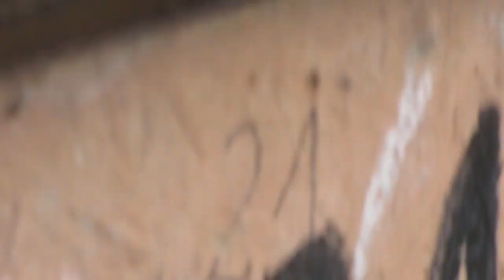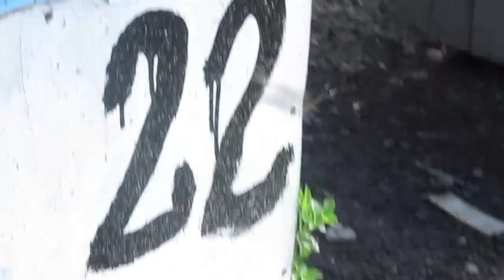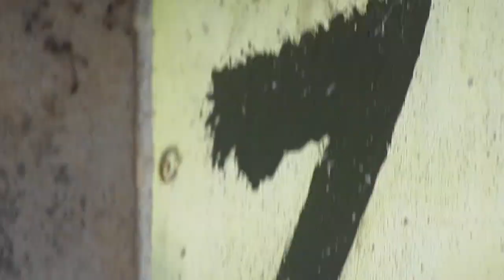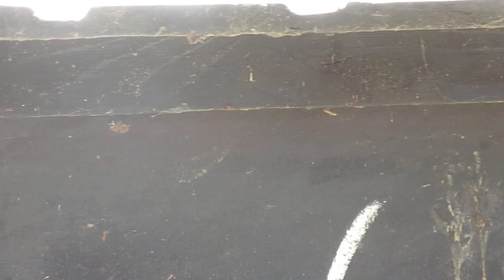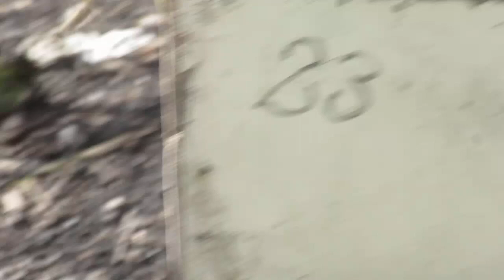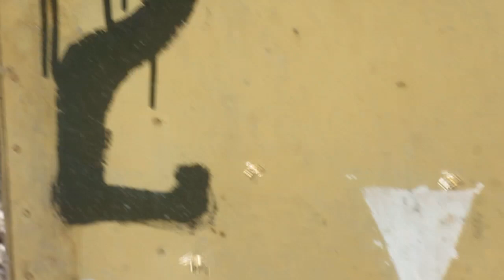O moich wspaniałych pszczołach i niedobrej pogodzie.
Pierwszy oddech wiosny po marcowych spadkach.